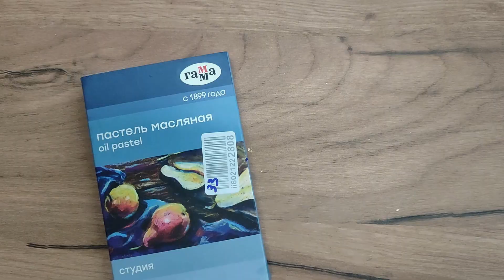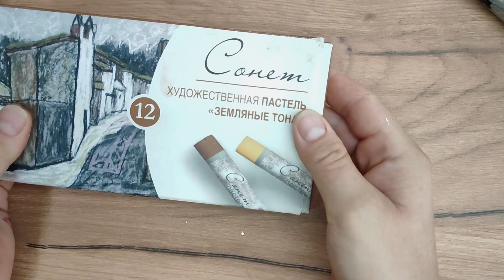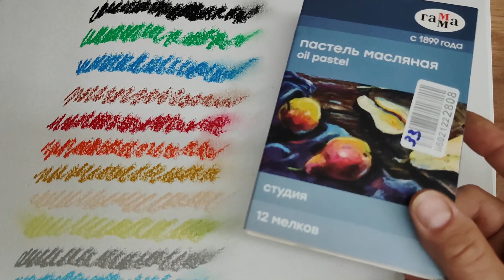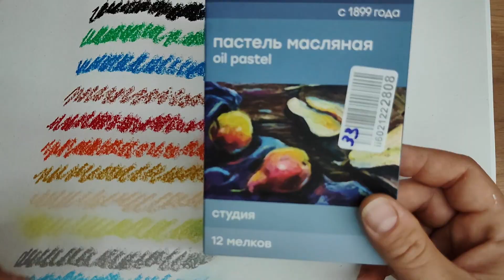Обзор масляной пастели ГАММА | Первый опыт пастели | Груша масляной пастелью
Всем привет! Ребят, данное видео было снято около 5 месяцев назад без адекватной записи звука и с большим волнением. Звук реально плох, Но! т.к. на записи мои искренние впечатления ОТ ПЕРВОГО В ЖИЗНИ использования масляной пастели, мною было принято решение не переснимать.
Ваша Маша

Данное видео является моим опытом пользования @gammarussia